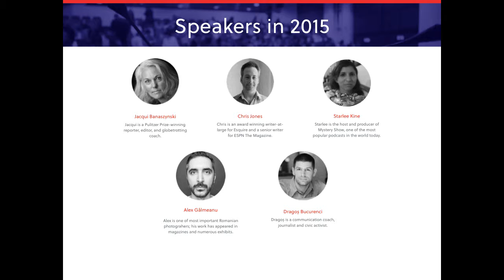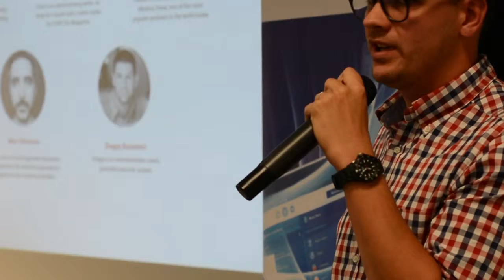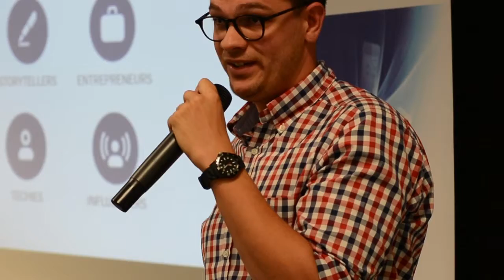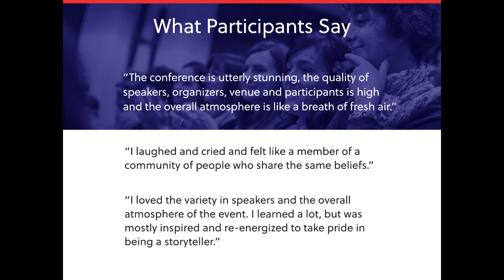Invitație Storytelling - Andrei Lupșa (Decât o revistă)